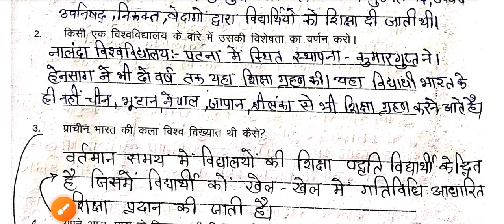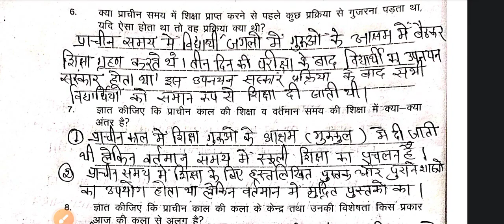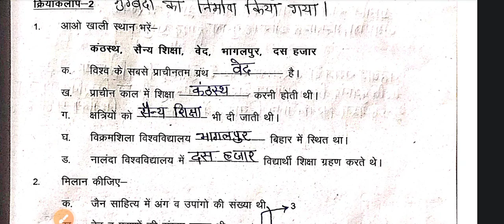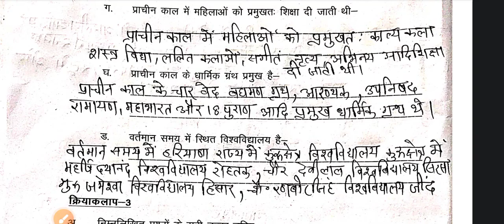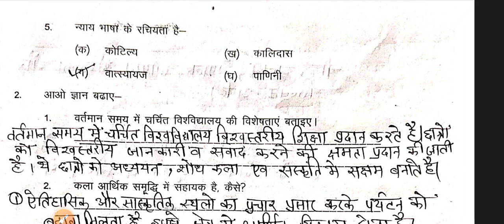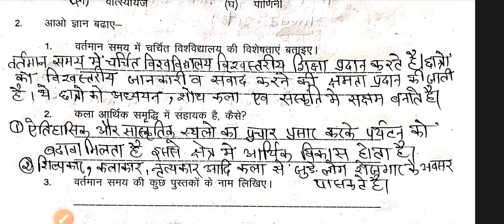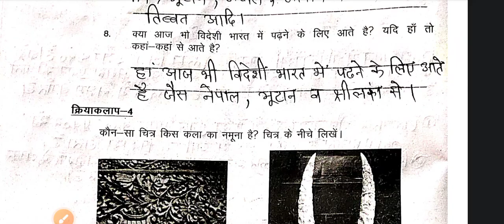कक्षा 7 SS कार्यपुस्तिका हमारा भारत-2 पाठ 5 प्राचीन भारत मे शिक्षा साहित्य एवं कला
कक्षा 7 SS कार्यपुस्तिका हमारा भारत-2 पाठ 5 प्राचीन भारत मे शिक्षा साहित्य एवं कला विज्ञान गणित math workbook mis workbooksolution कार्यपुस्तिका udaan @studywithmohinderpal